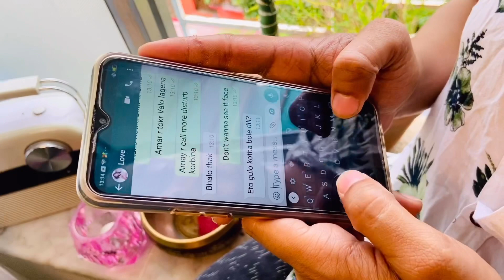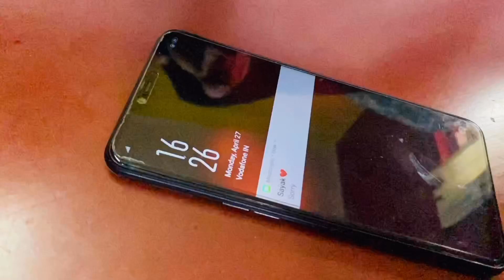Ego.. By Soumi Chakraborty/Sayak Chakraborty/Alokananda Guha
Do not ever let your ego destroy your relationship with your love,friends, family or to anyone. Apologizing might be hard to do especially when you know that you are reasonable but it is worth the shot if it can save the relationship.